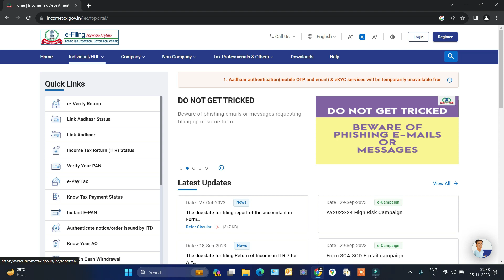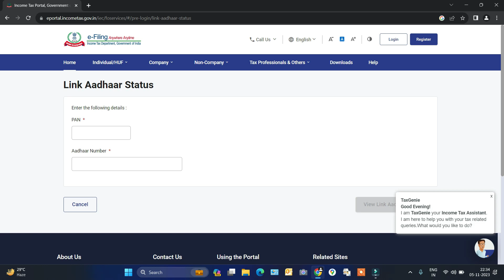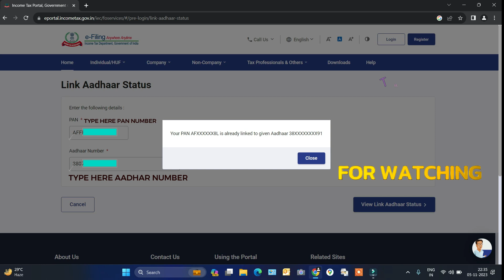आधार पैन लिंक है की नहीं - चेक करें Aadhar PAN Card Link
aadhaar pan link hua hai ki nahi
how check aadhar pan card link or not
how check aadhar pan card link
aadhaar pan link
aadhar pan link kaise check kare